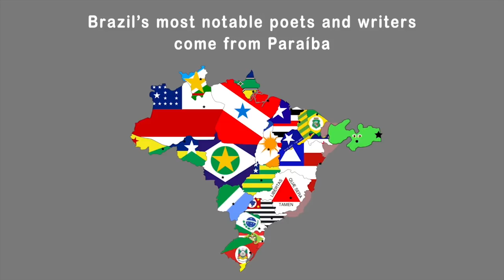Where Is Tajikistan Located? | Countries Of The World Songs | KLT Geography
Let's learn about Tajikistan and its 4 provinces!